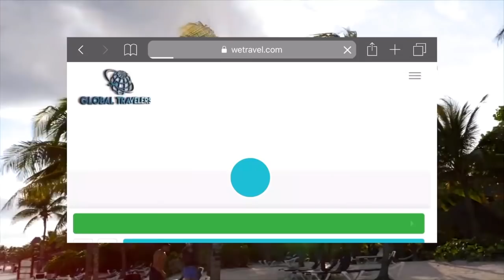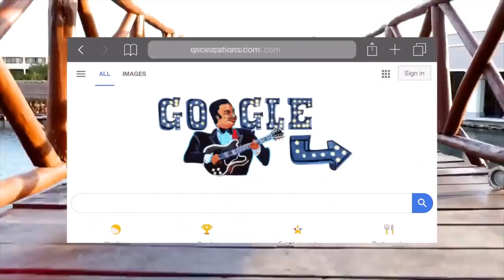Ts Madison "Cracking the Cold Cases" w/ James Wright Chanel In-Depth Interview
This is a new segment that is replacing the after-show where we open up and DIG into the "cold cases" of our guest judges. We ask some of the hard questions that you THE PEOPLE want to know.